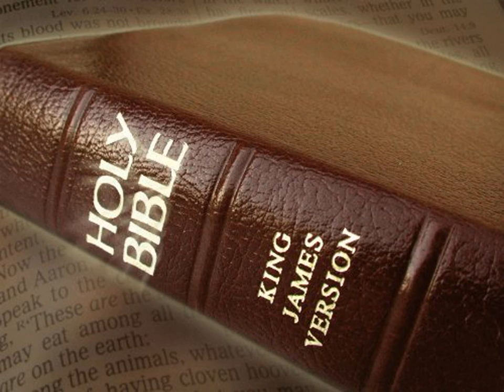King James Version Bible Audiobook Book of Esther Chapter 05